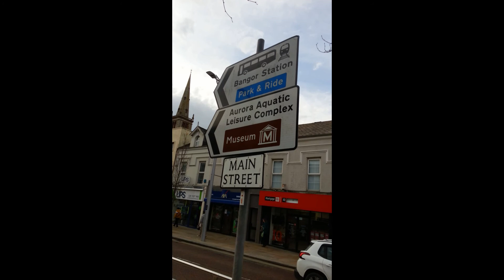Dave McCullagh International Open - Bangor 2019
A short video showing Anaconda swimmer Tommy competing for London at the Dave McCullagh International Open meet in Bangor Northern Ireland. A fantastic experience racing against high class competition.